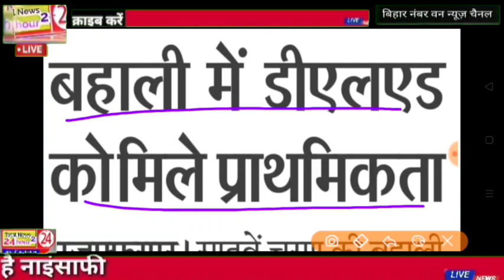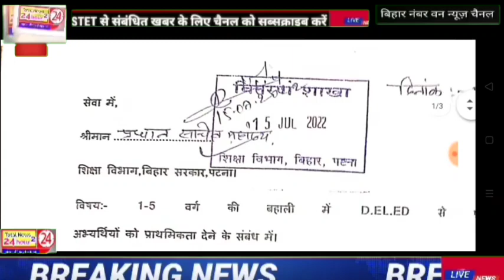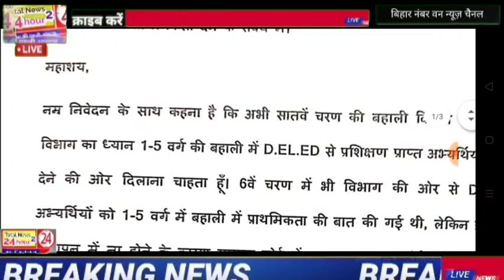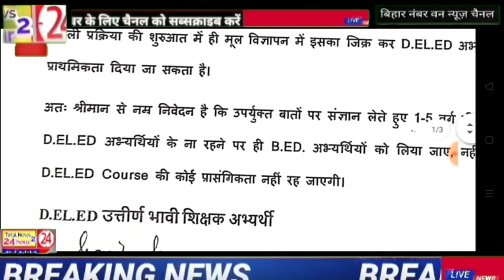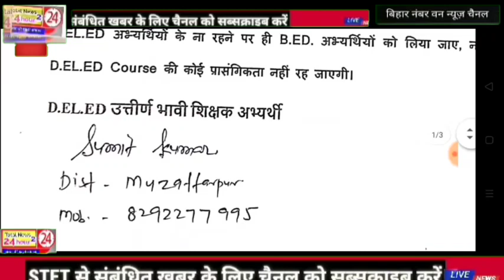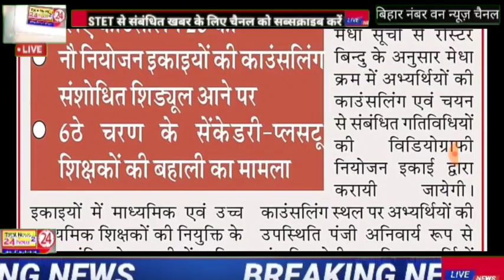सातवां चरण में डीएलएड को प्राथमिकता शिक्षा मंत्री का अहम फैसला अंतिम समय में सातवें चरण में कर